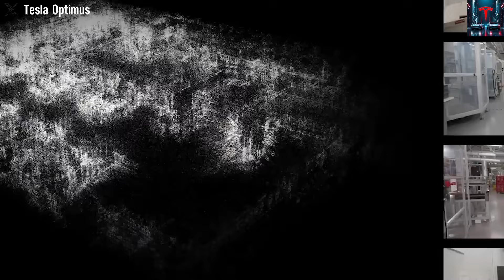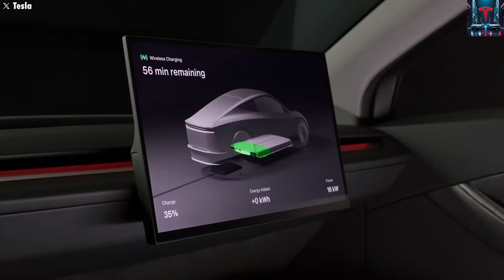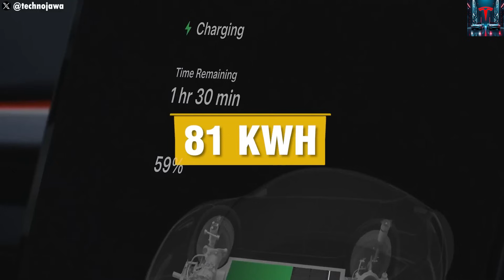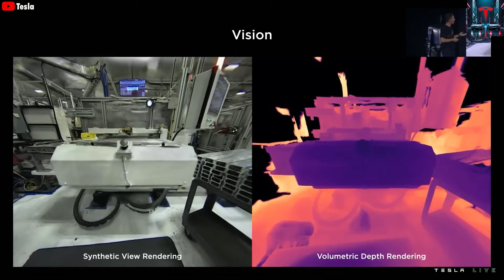Tesla Bot Gen 4 Shocks Market with 3,000 Free Tasks — Elon Musk Laughs at NEO Robot!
00:00 – Intro: NEO Robot Hype Explosion
00:24 – Why Everyone Is Talking About NEO
01:02 – NEO’s Advertised Features
01:45 – Everyday Household Tasks It Claims to Do
02:28 – The Perfect Home Assistant Picture
03:00 – Pricing, Pre-Orders & Delivery Concerns
03:42 – The Harsh Reality Behind the Promises
09:00 – Which Robot Is Closer to Real-World Use
09:45 – Final Thoughts & What Comes Next
10:20 – Outro
Tesla Bot Gen 4 Update New 3,000 Free Household Tasks! Elon Musk LAUGH NEO Home Robot! Things have gotten so wild that we can’t stay silent anymore. The hype surrounding the NEO home robot is exploding online, and we finally have to address it.

Tesla Bot Gen 4 Update New 3,000 Free Household Tasks! Elon Musk LAUGH NEO Home Robot! Many are calling NEO the most advanced home humanoid created so far: 5’6” tall, only 66 pounds, a four-hour battery, automatic self-charging, and designed to live right inside your home. It has a human-like frame with two legs and ten fingers, and it’s promoted as a machine that can handle almost every household duty—folding laundry, doing the dishes, watering plants, cleaning surfaces, vacuuming floors, and even helping you locate your missing TV remote. After finishing its tasks, it walks itself back to the charging dock. The marketing paints a dream scenario: you return home from work and your house is spotless without lifting a finger. For people with mobility limitations, NEO is advertised as a perfect personal helper.

Tesla Bot Gen 4 Update New 3,000 Free Household Tasks! Elon Musk LAUGH NEO Home Robot! But here’s the uncomfortable reality behind all the excitement: NEO doesn’t truly exist yet in the form being advertised. It’s only open for pre-orders in three color choices, costing either a $500 monthly subscription or a $20,000 one-time purchase for earlier delivery. The deposit is $200 and fully refundable, but the promised delivery date simply says “expected next year,” without confirming which year that actually means.

But price isn’t even the biggest issue. Early versions of any humanoid robot will naturally cost a lot—we completely understand that. The real concern is the enormous mismatch between what NEO can currently do and what the company is claiming. Based on hands-on demonstrations shown in recent videos, nearly everything NEO does—lifting items, doing chores, placing dishes—is being manually operated by a human in VR. Its true autonomy right now is below 10%.

So the question becomes: where does this company’s confidence come from, selling such an expensive and ambitious vision to customers? And how exactly could Elon Musk’s Tesla Bot step in and disrupt the entire humanoid robot industry?